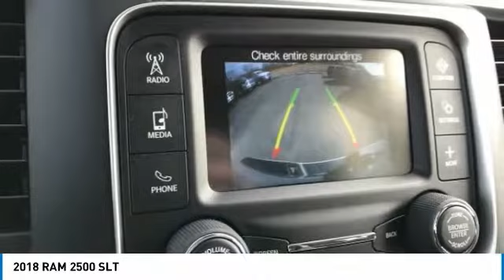2018 RAM 2500 Hanover PA HR1723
2018 RAM 2500 SLT

Big Horn Regional Package, Bright/Bright Billets Grille, Heated Front Seats, Heated Steering Wheel, Highline Door Trim Panel, Instrument Panel Premium Bezel, LED Interior Lighting, Painted Front Bumper, Painted Rear Bumper, Power 10-Way Driver Seat, Power Adjust 10-Way Driver Seat, Premium Cloth 40/20/40 Bench Seat, Quick Order Package 22Z Big Horn, Remote Start System, Sport Appearance Group, Wheels: 18'' x 8.0'' Polished Aluminum. 2018 Ram 2500 Big Hornbr6.4L Heavy Duty V8 HEMI w/MDS 4WD Bright Silver Clearcoat Metallic Price excludes tax, title, license and doc fee and includes the following ind includes the following incentives:  $2,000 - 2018 MA Retail Consumer Cash 35CJ1. Exp. 04/30/2018, $1,000 - USAA MEMBER CERTIFICATE 2018 CY 43CJ9. Exp. 01/02/2019, $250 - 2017/2018 RAM Truck Engine Bonus Cash 41CG8/41CJ8. Exp. 04/30/2018